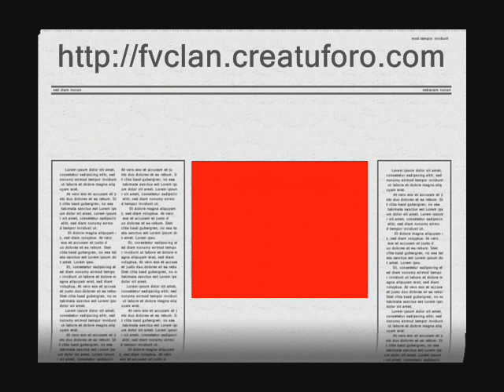[MKWII]Gcn Montaña DK 5º Continental 2' 10" 586 [FV] Spider